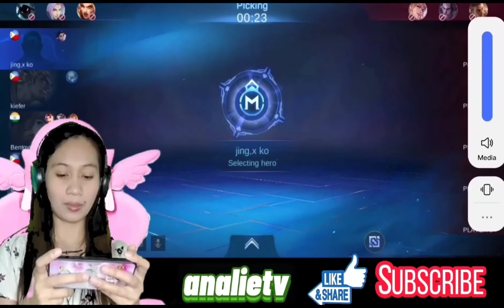Silvana Rank Mode Part 4 | Analietv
Analietv